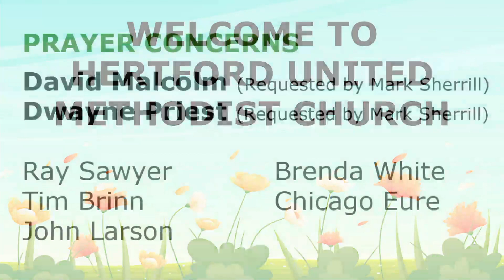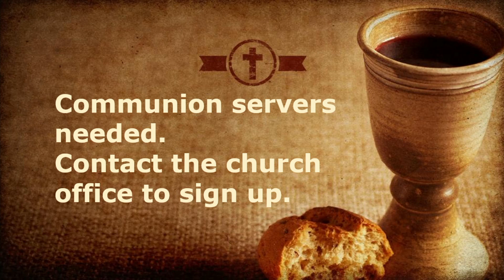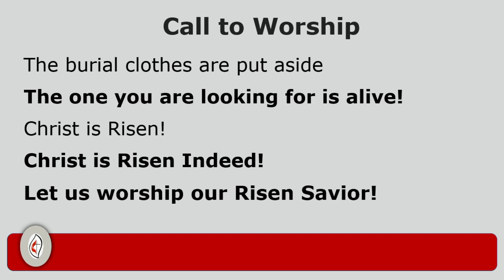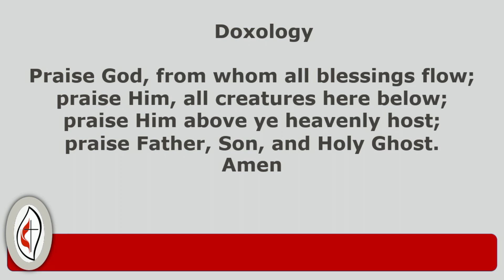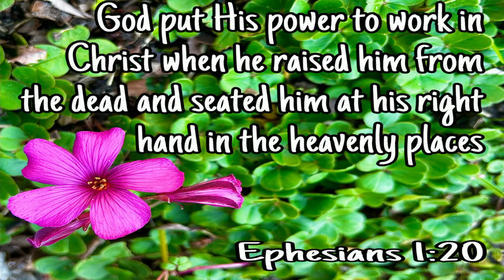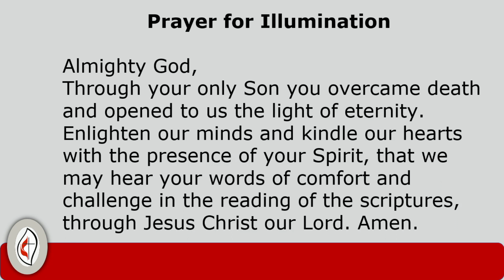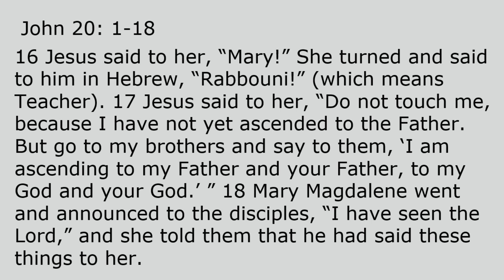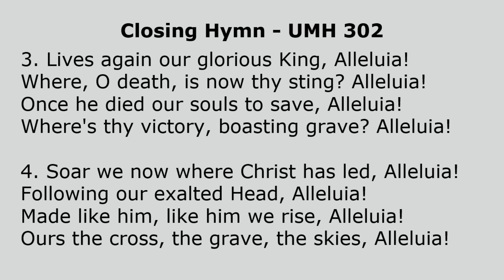Easter Sunday Worship March 31, 2024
While it was still dark. John 20:1-18